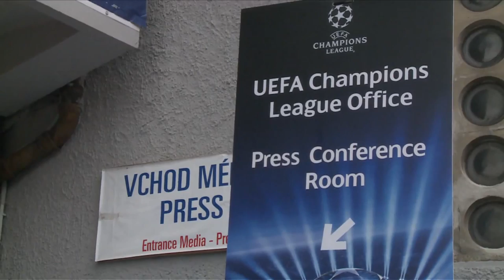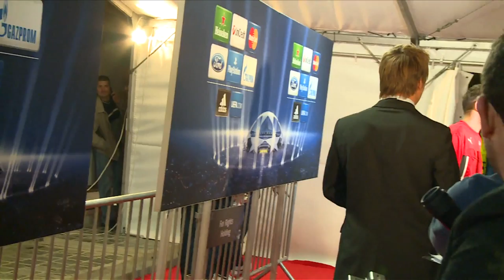INSIDE CITY 91 - Derby Day Build up with Micah Richards and Shaun Goater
We're with the squad in Plzen for the champions league tie, before they return to Manchester to prepare for the biggest game of the season so far, the Manchester derby.